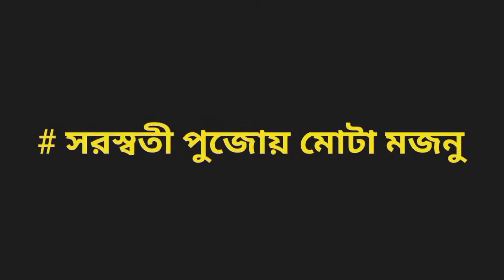|| সরস্বতী পূজায় যা যা হয় || 😜🤗 || My first Vines Video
সরস্বতী পূজায় যা যা হয়।